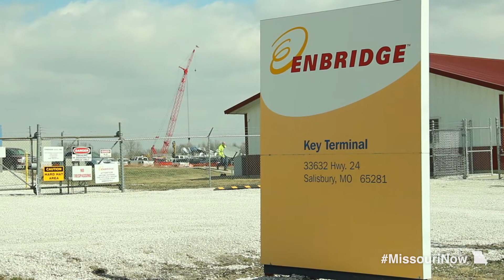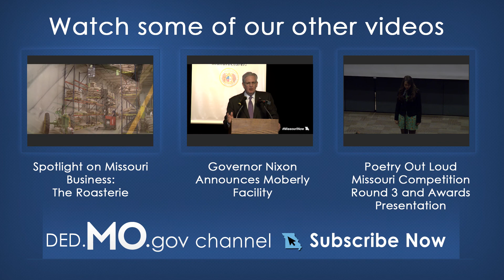Governor Nixon Visits Pipeline Construction Site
Gov. Jay Nixon visited Salisbury to receive a briefing on the progress of the Flanagan South Pipeline, greet workers and tour the site of a new pump station being constructed by Enbridge (U.S.) Inc.  Enbridge is constructing a 600 mile oil pipeline from Pontiac, Ill. (Flanagan Terminal), to Cushing, Okla., crossing 11 counties in Missouri.

The Flanagan South Pipeline provided an estimated 1,800 jobs in Missouri during peak construction and will generate an additional $8 million annually in new state and local tax revenue once it is operational.